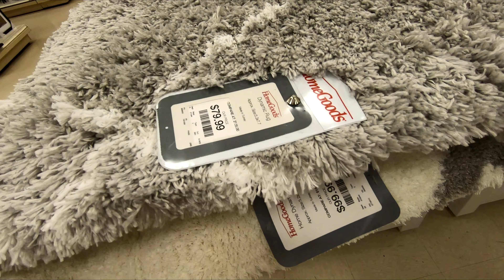MARSHALLS HOMEGOODS DECORATIVE ACCESSORIES HOME DECOR SHOP WITH ME SHOPPING STORE WALK THROUGH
CLOROX DISINFECTING WIPES ON AMAZON (75 CT EACH, PACK OF 3) PURELL ADVANCED HAND SANITIZER SOOTHING ON AMAZON Marshalls HomeGoods or Marshalls Home Goods home decor and decorative accessories and tabletop decor and art and vases and pots and summer decor and beach house decor and coastal decor for fall 2020 and summer 2020 and homegoods marshalls marshallshomegoods homegoodsdecor decor homedecor shopwithme storewalkthrough shopping home and this shop with me or come with me shopping store walk through at the store in Holmdel NJ or New Jersey which is like a Walmart or BJs or Costco or Big Lots or Sams Club or Target or IKEA or TJ Maxx and also Marshalls or HomeGoods and they also have home goods items like planters for plants and pots, furniture and chairs and baskets and tabletop decor, spring decorations and floral and flowers and vases and stem and stems and holiday seasonal decor and other items for the house to decorate and look nice and pretty and beautiful for spring time and summer and fall and winter and Christmas and filmed with my GoPro Hero 7 Black video camera and NJShoreBeachLife channel will have shop with me shopping store walk through videos from stores around the NJ or New Jersey shore area including Walmart, Target, IKEA, Home Goods, Marshalls, TJ Maxx, Burlington, Dollar Tree, Hobby Lobby and others and thanks so much for watching